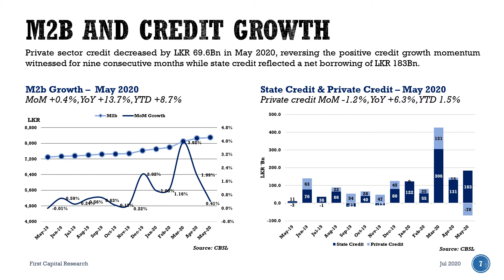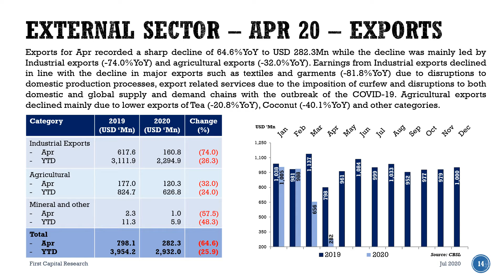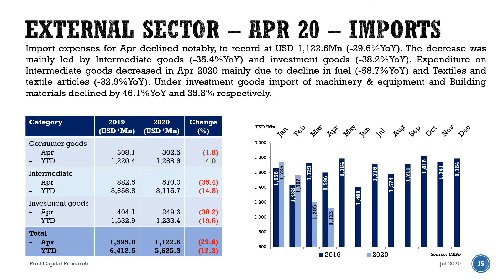Monthly Economic Watch July 2020 Video